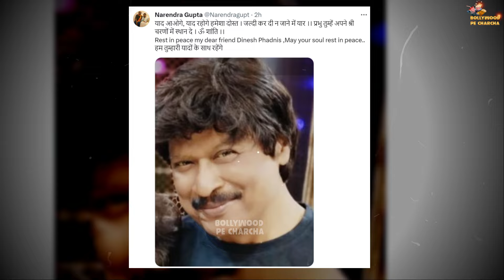CID Actor Fredericks Dinesh Phadnis Passed Away At 57 In Hospital's Ventilator